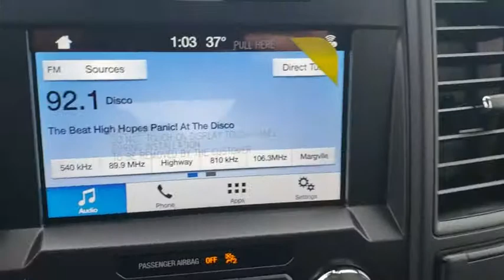2019 Ford F-150 Tulsa, Broken Arrow, Joplin, Bixby, Owasso, OK T19031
Race Red New 2019 Ford F-150 available in Tulsa, Oklahoma at Matthews Ford. Servicing the Broken Arrow, Joplin, Bixby, Owasso, OK area.

Matthews Ford
1101 Southwest Expressway Drive

Race Red 2019 Ford F-150 XL 4WD 10-Speed EcoBoost 2.7L V6 GTDi DOHC 24V Twin Turbocharged 4WD, ABS brakes, Compass, Electronic Stability Control, Low tire pressure warning, Traction control.Recent Arrival! Price does not include Tax, Title, License and Documentary Fee of $299; Price does include: $500 - Ford Credit Retail Bonus Customer Cash. Exp. 01/02/2019, $750 - Bonus Customer Cash. Exp. 01/02/2019